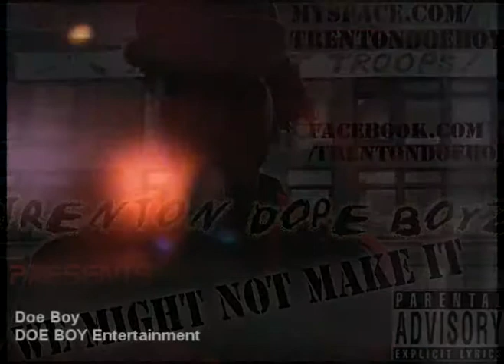release party Doe Boy Performance.mpg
Calaber. The future of hip hop.The Bad Ass & Criminal Minded Promotional Party The Bad Ass & Criminal Minded Promotional PartyFeaturing:Calaber &...Chill GizzyOTHER GUEST PERFORMANCES BY:Doe BoiDJ CHILLY of the Bodega SeriesIS IN THE BLDG. THEY BLOW UP EVERY AND ANY STAGE THEY LAND ON!FRIDAY NOV. 12TH, 2010@ A...ll Call Inn214 Weber St. Ewing, NJParty Starts @ - 9pm (21 AND UP ID A MUST)(SECURITY WILL BE TIGHT)$5 @ the door.for more info call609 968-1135 / 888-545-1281Presented By: Crook'd Youth Ent. 1st Family Ent. S. A. Ent. 360 LLCSee MoreThe Bad Ass & Criminal Minded Promotional Party